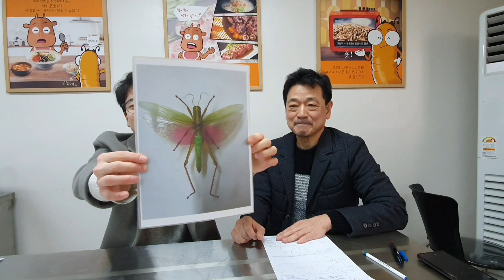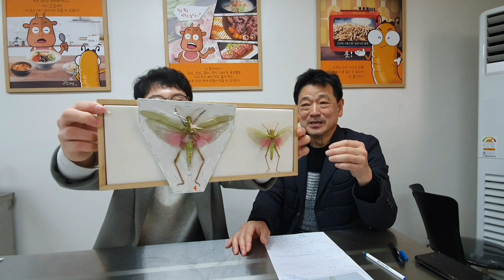이 아름다운 곤충이 국내에 서식한다구?? 만약 있었다면 눈에 확~~~ 띌텐데 과연?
새로운 곤충들의 출현은 곤충을 좋아하는 우리들에게는 축복입니다
올해에는 새로운 많은 곤충들이 우리를 반겨줄것같은 한해가 될것같습니다 ~~♡
게스트 : 곤충연구가 김건혁님